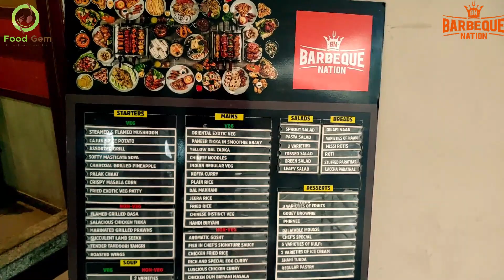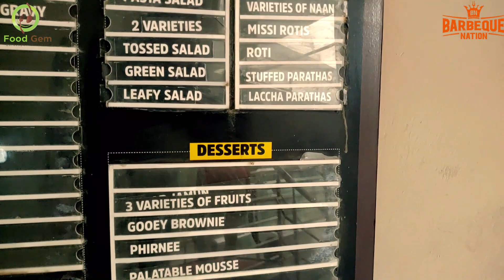Barbeque Nation Special Box Unboxing || barbeque in a box || Barbeque Nation का मजा अब घर पर 😍😍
Buy Barbeque Nation Special Box On

Swiggy & Zomato ( UBQ )

Veg         -  649 / Rs
Non Veg - 699 /Rs

Excluding the Taxes...

Keep supporting please share my content & give me your valuable suggestions .
I definitely work on it❤️